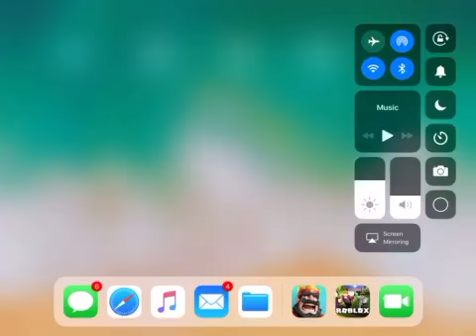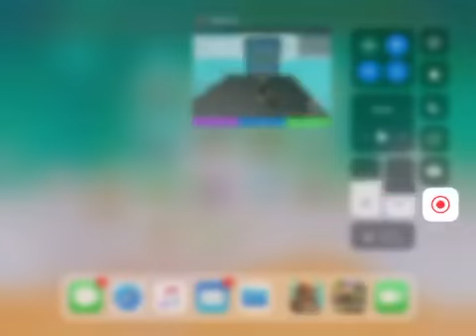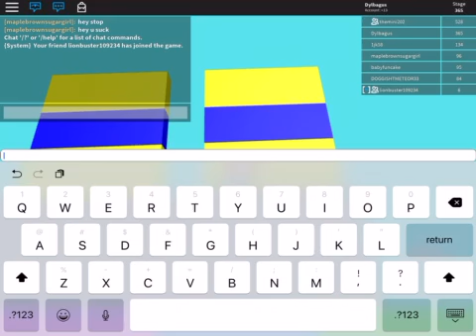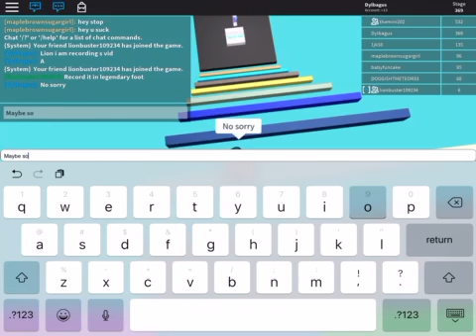Mega Fun Obby Race To 1000 // PART 2 / VID 10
Shoutouts for:
-lionbuster109234
-Jobro72
-themini202
For being in my game while I am recording! :)
Follow/Friend Dylbagus on ROBLOX and play with me in game to try to be in my videos!